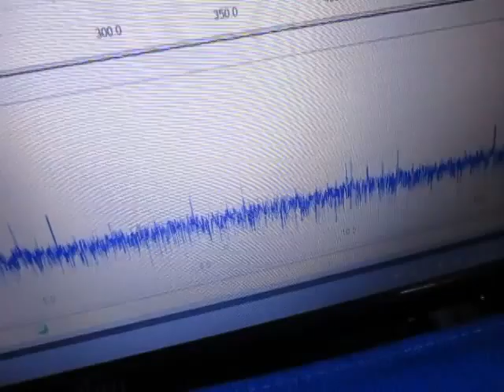超音波（表面検査の基礎実験 ultrasonic-labo）